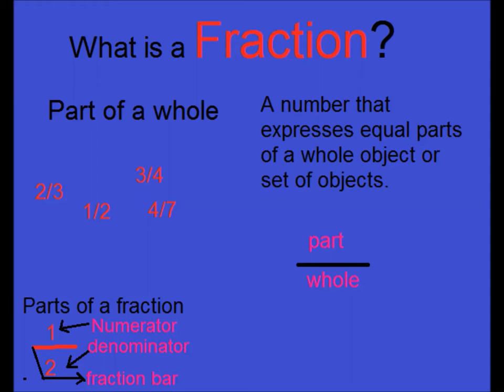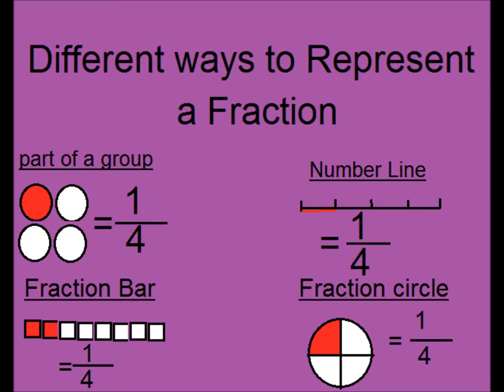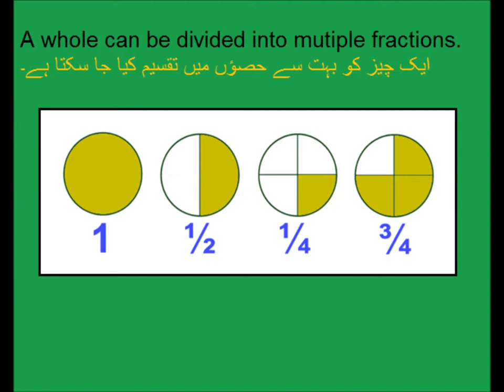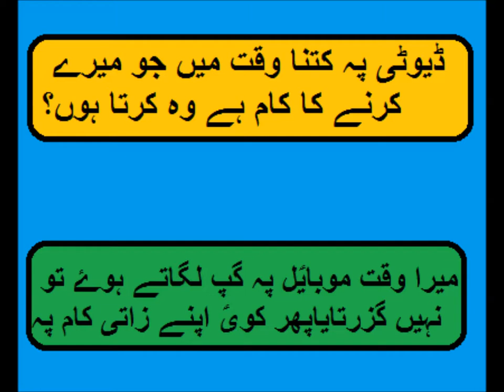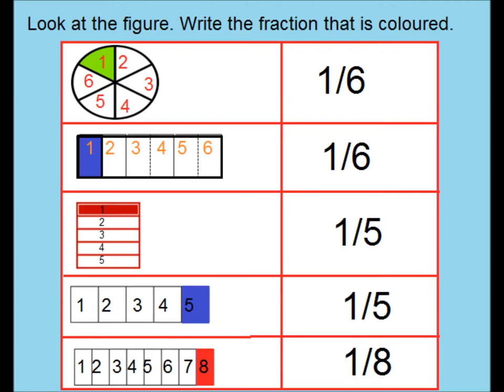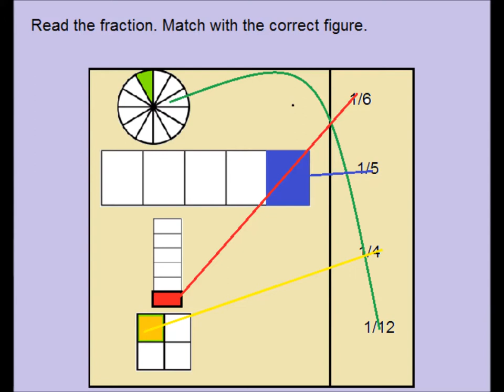Learn Fractions in Urdu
Fractions for grade 2 in urdu
In this video you learn math for class 2
 Fractions are a key concept in math and an important building block for understanding more advanced mathematical concepts. For kids, understanding fractions can help them develop their basic math skills, including adding, subtracting, multiplying, and dividing numbers.
Here are a few simple examples that can help kids understand fractions:
A fraction is a way of representing a part of a whole. For example, if you have a pizza and you want to share it with three people, you can cut it into three equal parts and give one part to each person. Each of these parts can be represented as a fraction, like 1/3 of the pizza.
The top number in a fraction is called the numerator and represents the number of parts being considered. The bottom number in a fraction is called the denominator and represents the total number of parts in the whole.
Fractions can be compared by looking at their numerators and denominators. For example, 1/3 is smaller than 2/3 because the numerator of 1/3 is smaller than the numerator of 2/3.
By practicing with simple examples like these, kids can gain a deeper understanding of fractions and develop the skills they need to succeed in math. There are many educational resources, games, and tools available that can make learning about fractions fun and engaging for kids.